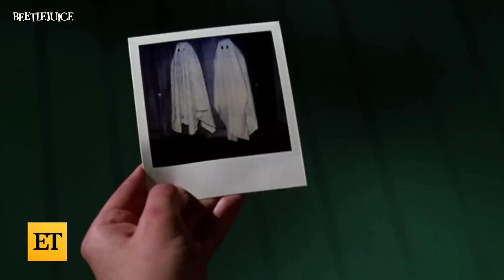Winona Ryder Channels Lydia Deetz AGAIN for Beetlejuice 2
Beetlejuice! Beetlejuice! Beetlejuice! Winona Ryder is spotted filming 'Beetlejuice 2' in London, channeling Lydia Deetz's, iconic gothic look. The actress completes the look with the character's iconic bangs. 'Beetlejuice 2' is set to scare in theaters on Sept. 6, 2024.